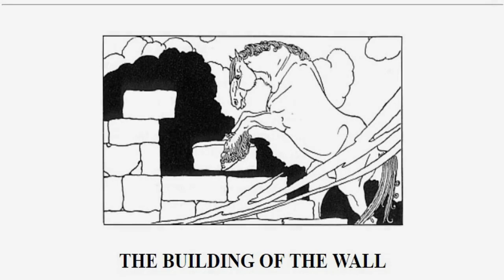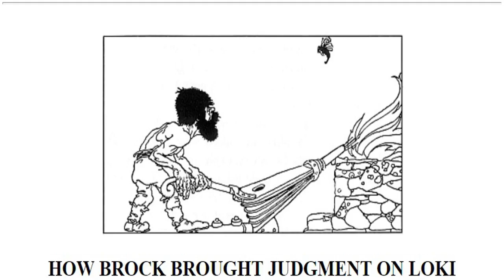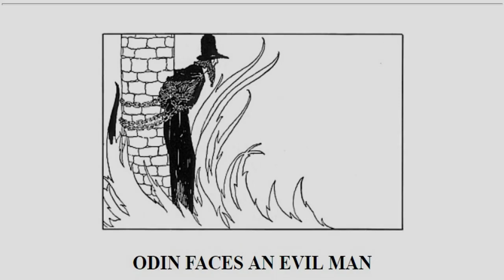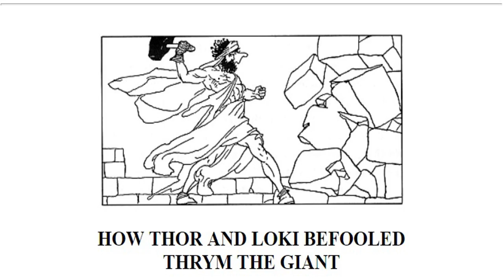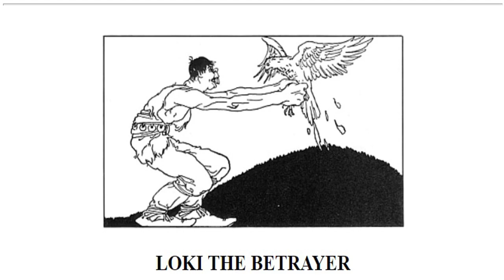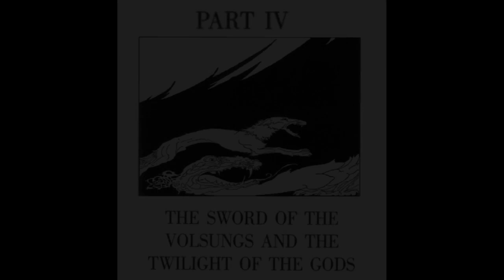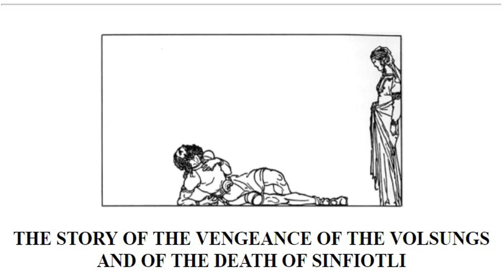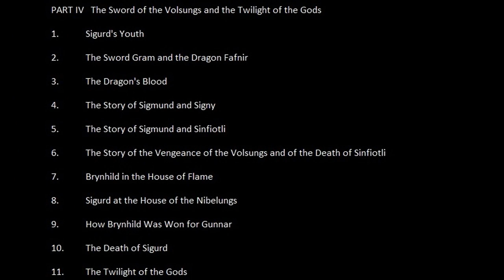The Children of Odin Full Audiobook Padraic Colum